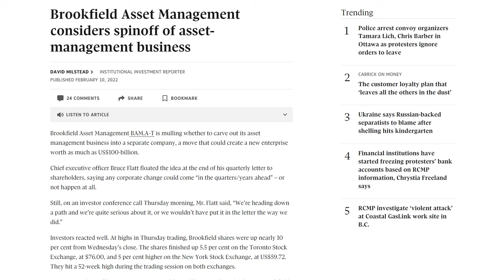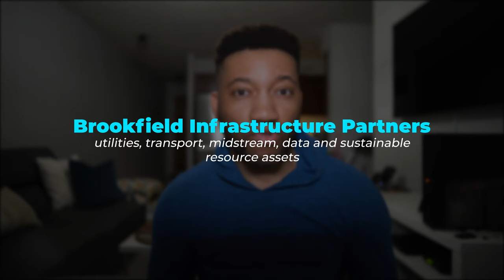Brookfield Asset Management SPIN-OFF!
Brookfield Asset Management teased the idea of a spin-off of its Asset Management division into a standalone operation, and if anything is to be taken from the latest earnings call, it appears that it's more a question of WHEN this will happen, and not if.

Resources I Use and Recommend:
► Sign up and Get two FREE stocks with Wealthsimple Trade 🇨🇦💵 (Stock Brokerage)